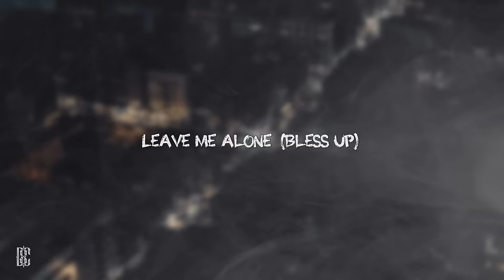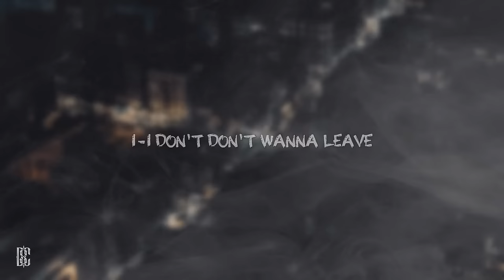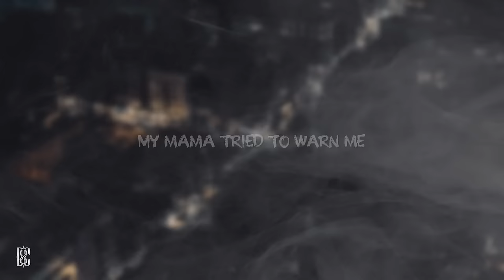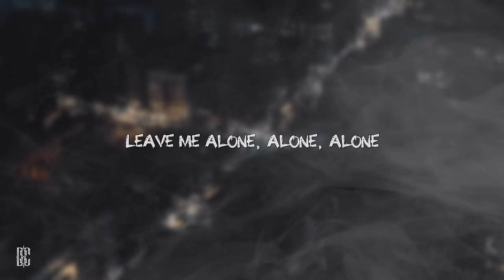Fred again.., Baby Keem - leavemealone | Lyrics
[Intro]
Hey
Y'all better leave me alone
Leave me alone
(Bless up)

[Chorus]
Everybody on a little mission, mission
Money make a—, go-go missin', missin'
I can turn you on in an instant, instant
Everybody leave me, leave me, leave me alone
I can turn you on in, on in, on in, on in
Leave me, leave me, leave me alone
Touchin' on your booby, get 'em lifted, lifted
She wanna get lit-lit, lit-lit
Fuckin' on—, fuckin' on—
Battlin' a—, battlin' a—, battlin' a—

[Build]
Everybody, everybody, everybody, everybody
Everybody, everybody, everybody
Leave me alone, alone, alone

[Drop]
Leave me—
Everybody, everybody, everybo-everybo—, everybody
Everybody, everybody
Leave me alone
Yeah
Leave me alone, yeah

[Bridge]
I don't wanna leave
I-I don't wanna leave
Lea-leave me alone
I-I-I don't wanna leave
I am a party (Bless up)

[Chorus]
Money make a—, go-go-go-go missin'
Everybody battlin' a—, battlin' a—, battlin' a—

[Verse]
My mama tried to warn these hoes, tried to—
My mama tried to warn these hoes not to break my heart again
Not to break my heart again

[Drop]
(Alone, alone)
Leave me—
Everybody, everybody, everybody, everybo—
E-everybody, everybody, e-e-e—, leave me alone, alone, alone
Leave me alone
Yeah
Leave me alone

[Outro]
I am a party
I don't don't wanna leave
I-I don't don't wanna leave